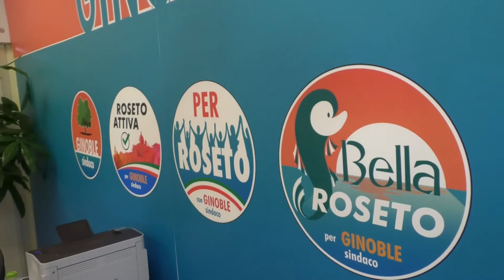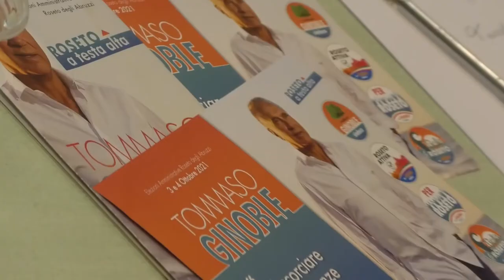Roseto. Tommaso Ginoble pronto alla sfida elettorale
Accorciare le distanze con L'Aquila, Roma e Bruxelles cos' da ottenere il massimo per la nostra città. Questo uno dei punti fondamentali della campagna elettorale di Tommaso Ginoble, candidato a sindaco per il comune di Roseto degli Abruzzi. L'ex deputato e assessore regionale sarà alla guida di una lista civica rinunciando di fatto al simbolo di Italia Viva.